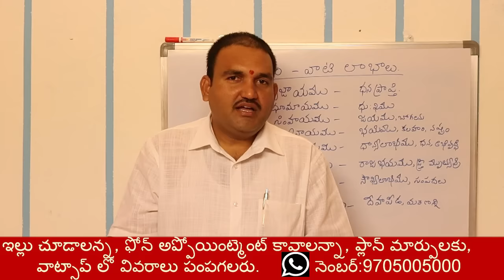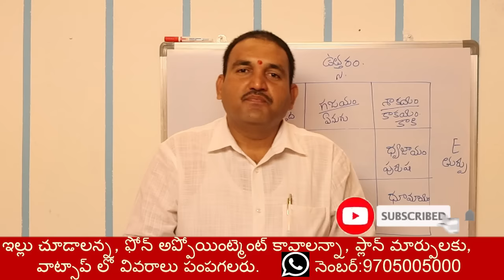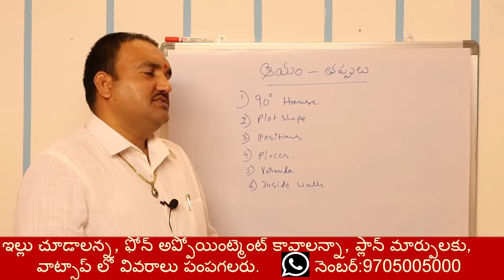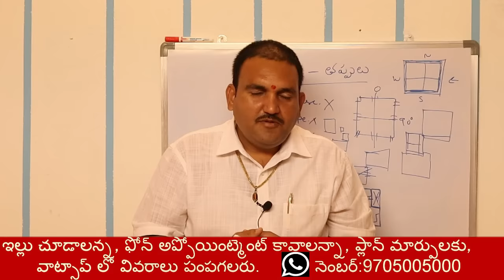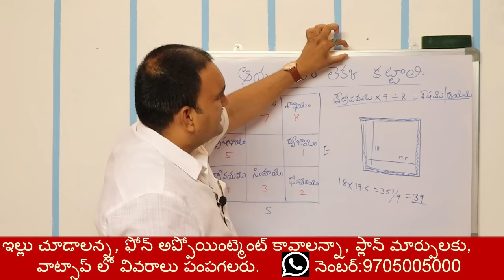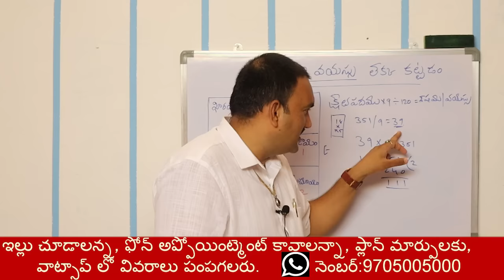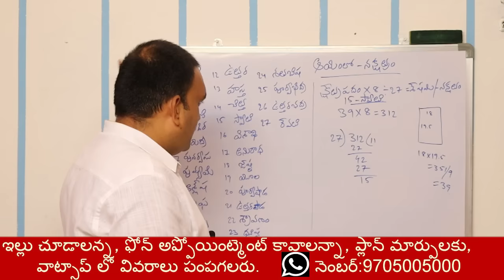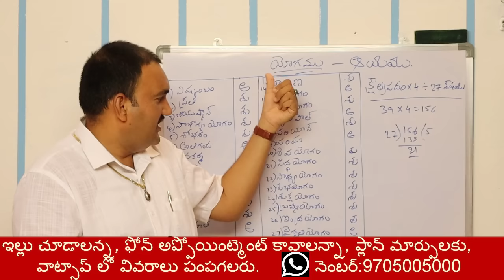ఆయాది గణితం తెలుగులో | Ayadi calculation | Hari vastu Ayadi formula | Aayadi | ayam video in telugu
episode 62👉 Please Watch  ► ఆయాది గణితం తెలుగులో | Ayadi calculation | Hari vastu Ayadi formula | Aayadi | ayam video in telugu

1. Ayadi ganitham ela cheyali
2. Ayam poorthi video
3. hari vastu Ayam calculation video
4. ayam ela lekka kattali
5.skhetra padam ela lekka kattali
6. inti ganitham ela lekka kattali